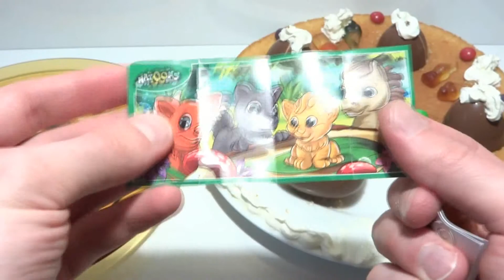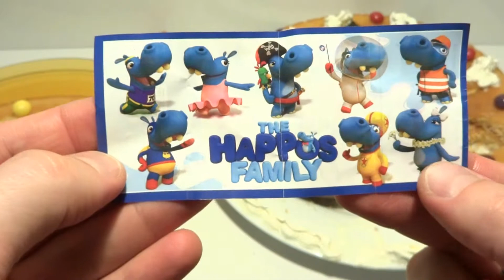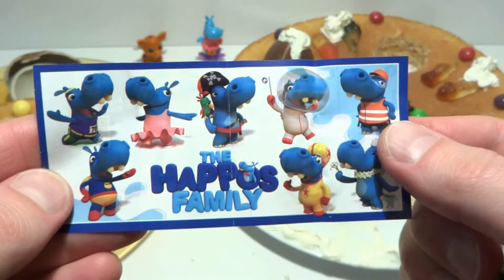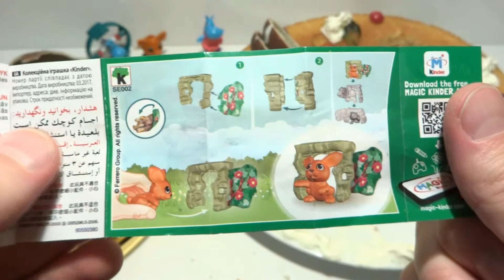Kinder Surprise Cake with Cream and Assorted Gummy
Home made delicious cake with Kinder Surprise chocolate eggs and gummy bears